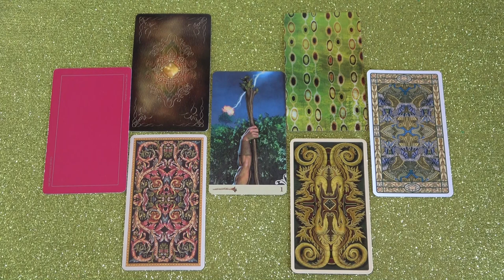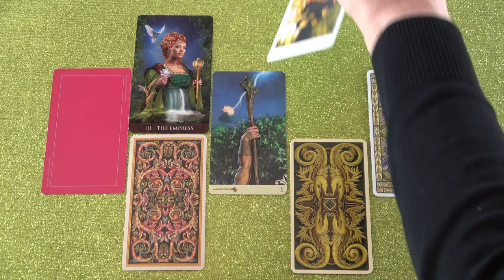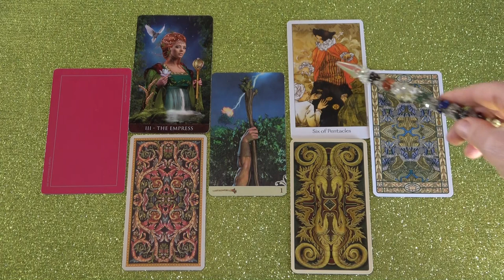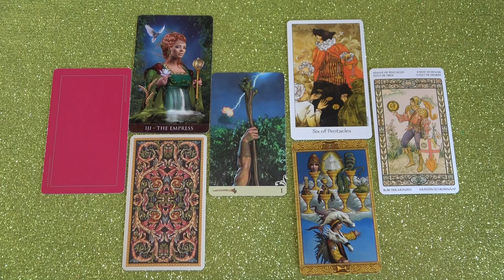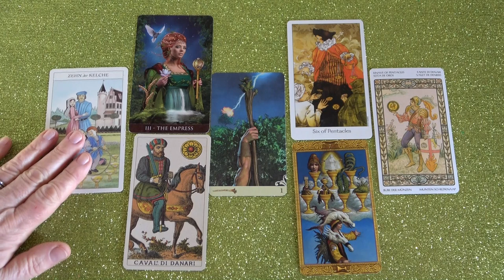Mit tervez most?💖Szerelmi jóslás💖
Telefonos elérhetőségem jóslásra:
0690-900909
750Ft/Perc

Átutalás:
Erste Bank
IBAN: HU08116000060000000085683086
BIC: GIBAHUHBXXX
Tulajdonos: Dendera Susanna Medici